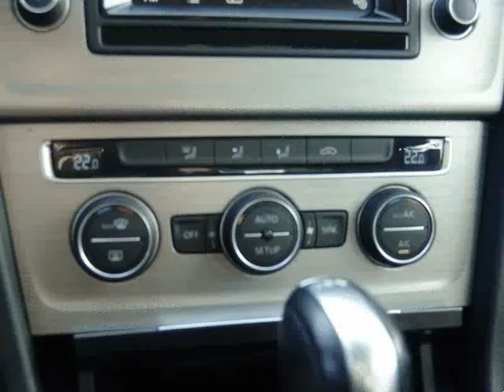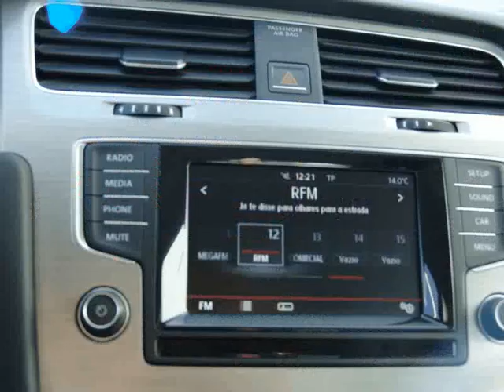Volkswagen Golf VII Variant Diesel VII Variant 1.6 TDI Confortline DSG para Venda em Barcelos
Volkswagen Golf VII Variant Diesel VII Variant 1.6 TDI Confortline DSG para Venda em Barcelos do ano 2014 com 93889 Kms. .Todos os dados e disponibilidade carecem de confirmação junto do vendedor.